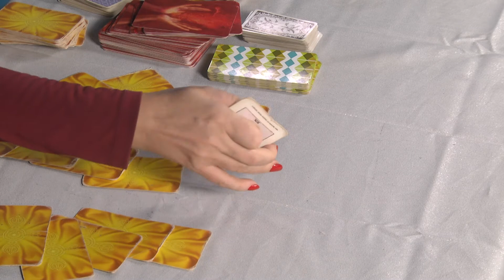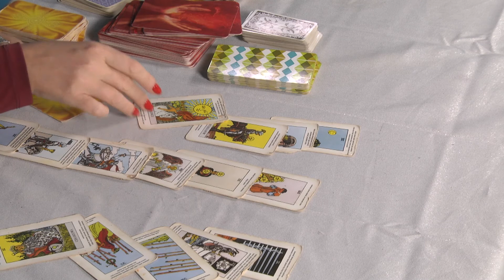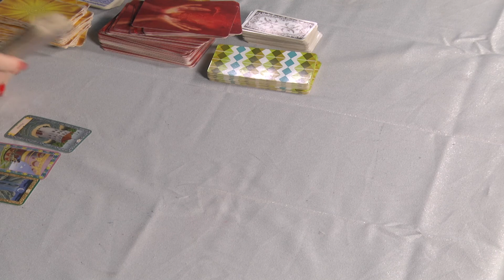RAK - maj 21 - Co ON/ONA myśli, czuje, planuje? HOROSKOP PARTNERSKI